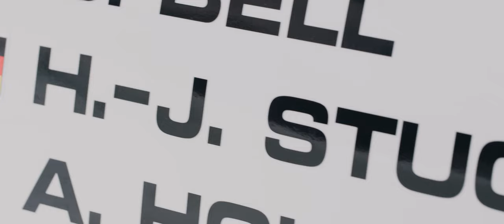The Porsche Design Grand Prix at Ennstal Classic 2022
With Porsche Design the official time partner at the Porsche Design Grand Prix represented at the Ennstal Classic 2022, a flock of iconic vehicles, brand ambassadors and even Dr. Wolfgang Porsche himself were present at the event, along with an amazing variety of impressive chronograph watches.